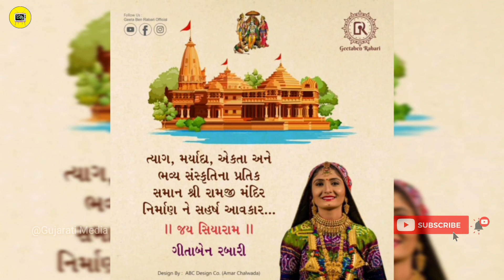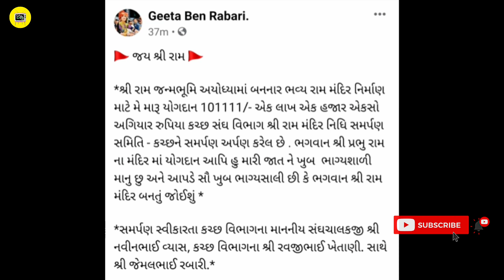ગીતા રબારી શ્રી રામ મંદિર માટે આટલું દાન કર્યું જુઓ વીડિયોમાં | Geeta rabari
નોંધ :- ગુજરાતના તમામ "કલાકારોની" માહિતી અને "ગુજરાતની તમામ ખબરો" માટે અમારી ચેનલ સબસ્ક્રાઇબ કરો🔔

Vijay suvada | vijay suvada new song | Geeta rabari new song | manu rabari | Gujarati Media

• Gujarati Artist
• Gujarati film review
• Gujarati Dhooliwood
• Gujarati entertainment
• Vairal video
• Vairal news
• Gujarati news
• Gujarati samachar
• Comedy video
• Gujarati comedy